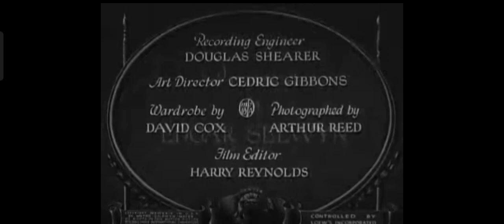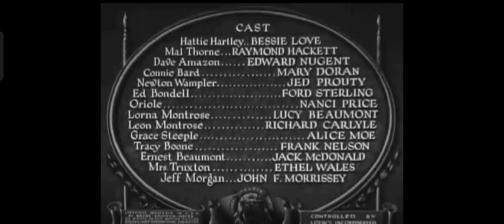The Girl In The Show (1929) Title Sequence Metro Goldwyn Mayer